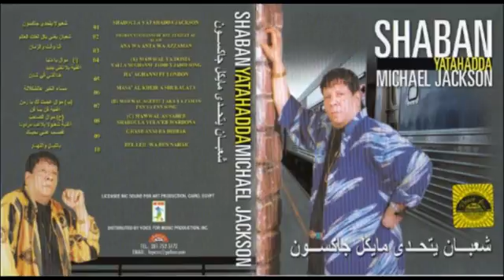Sha3ban Abdel Rehem - 7aghany Fi London / شعبان عبد الرحيم - ح اغني في لندن